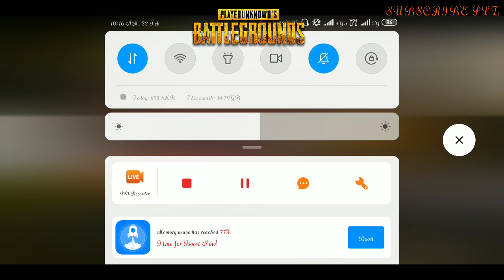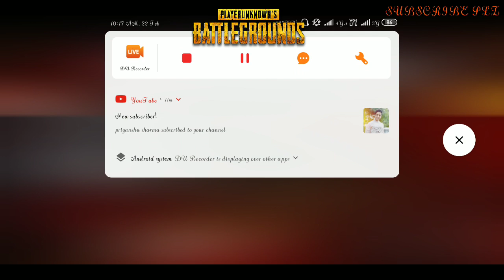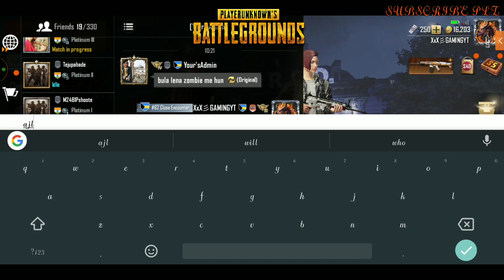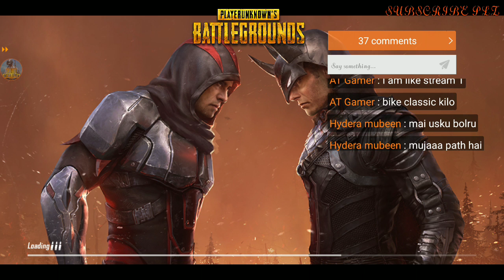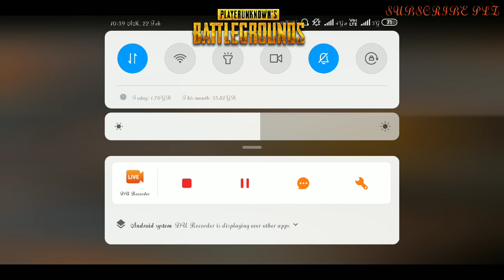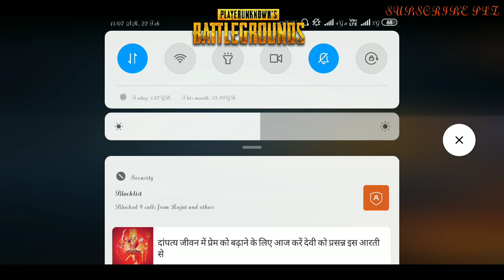PUBG MOBILR / GOOD MORNING /XXX GAMING YT